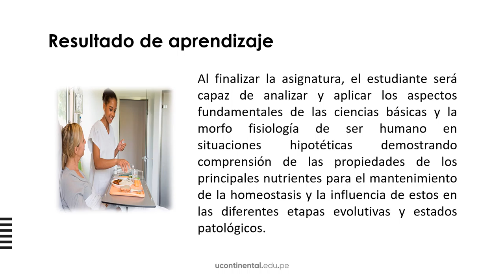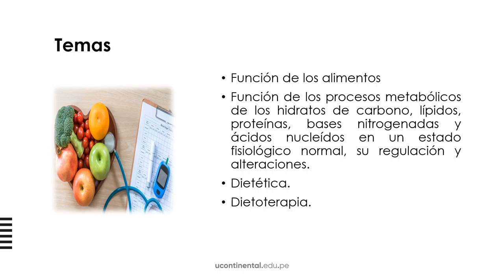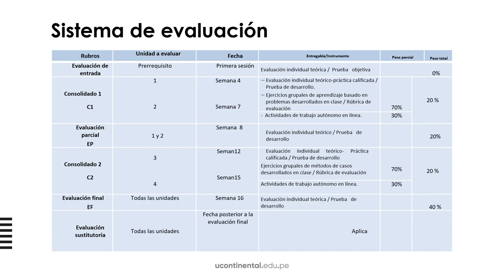Presentación de la asignatura Nutrición y Dieto Terapia ASUC00623